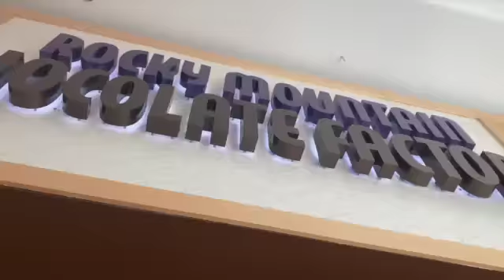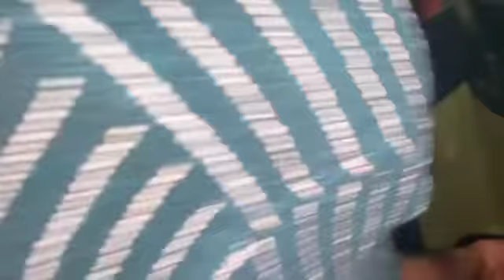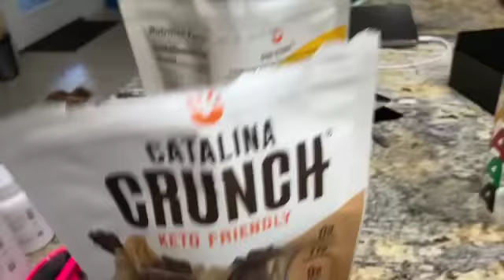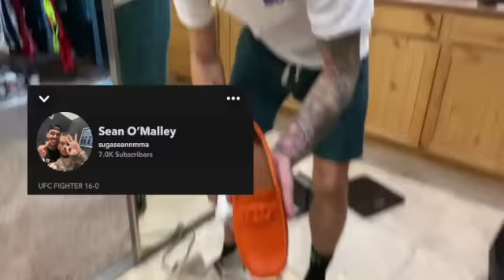Suga gets ready to party with Nelk in Miami